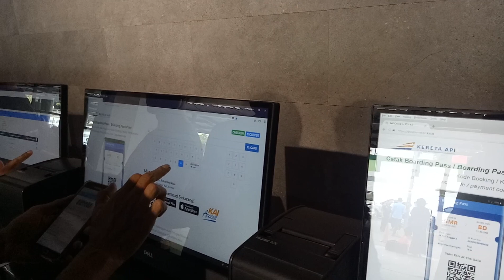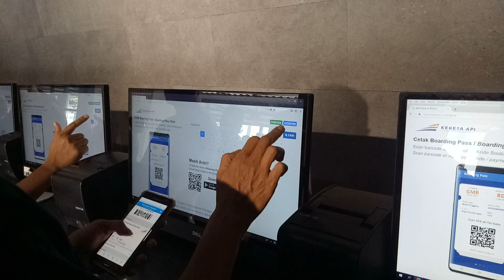Berita terbaru,,,,,!!! Stasiun Pasar Senen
stasiun senen lagi renovasi perparkiran dan jalan menuju loby stasiun pasar senen
dan tempat dan cara cetak tiket
semoga bermanfaat